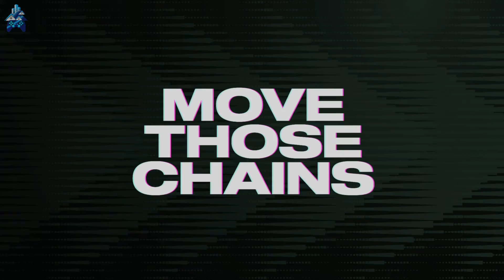Madden NFL 23 - Week 12 SNF - Packers vs Eagles | Downtown GameDay Football (11/27/2022)